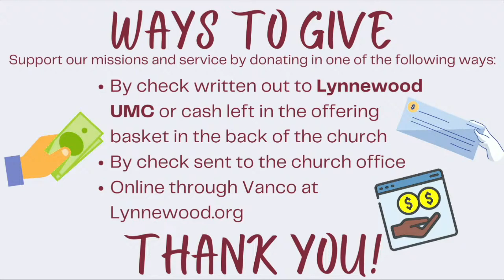May 29, 2022 Worship Service, Lynnewood United Methodist Church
This Sunday, Pastor Jenn is preaching from Acts 1:1-11.

Remember to join us for fellowship on Zoom after the service! to find out how, or click this